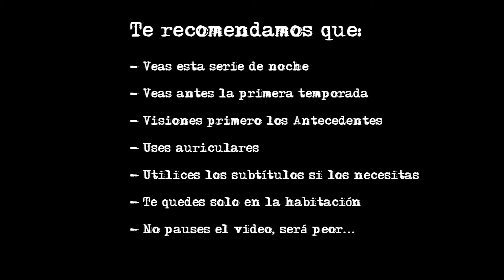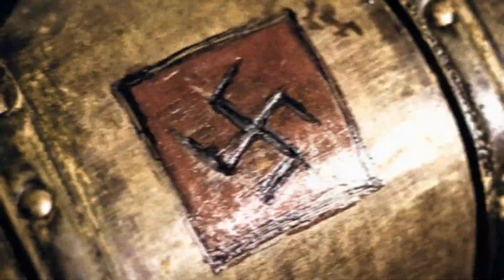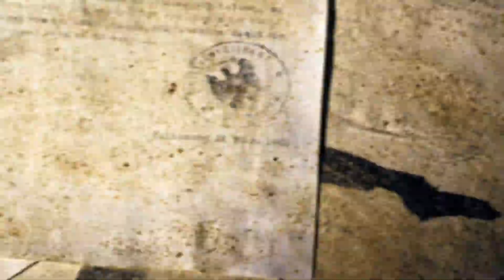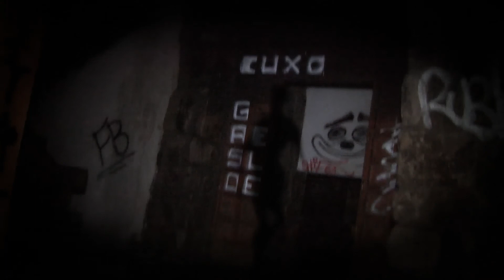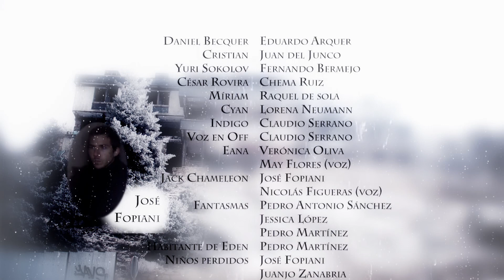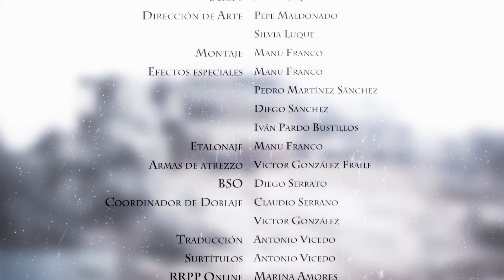The Becquer's Guide - 2x08 Revelaciones